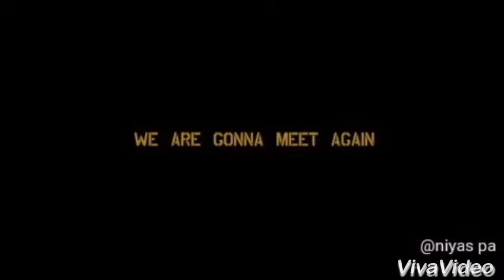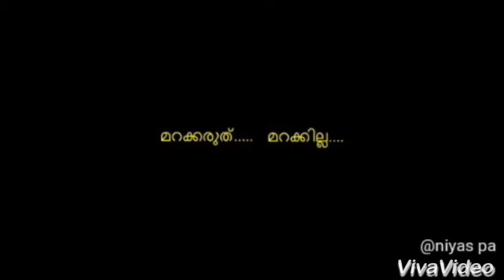Ghss Pannur 2013-15 batch first get-together promo video.